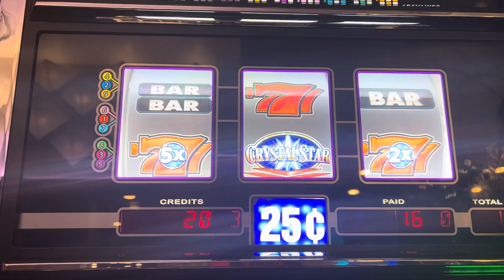Huge Win on Crystal Star Reels Slot Machine Game